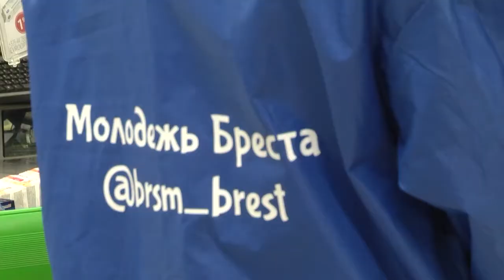2020-11-20 г. Брест. Акция «Старшему поколению – забота и защита». Новости на Буг-ТВ.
Позаботиться о наиболее уязвимой категории брестчан – людях старшего возраста призвал Брестский горисполком, инициирована акция  «Старшему поколению – забота и защита», которую первыми поддержали активисты «Белой Руси», сегодня к ней присоединились представители Белорусского республиканского союза молодёжи. Молодые люди раздавали на безвозмездной основе одноразовые маски посетителям крупных торговых центров. В центре внимания волонтеров -  пожилые люди. Только за несколько часов в гипермаркете "Евроопт" молодые люди раздали более 250-ти одноразовых масок.